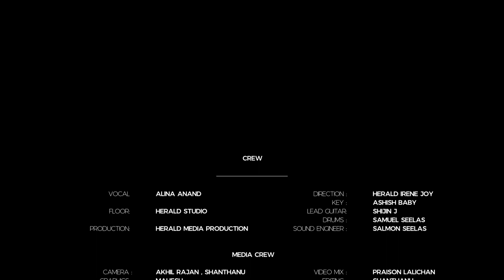हो तेरी स्तुति और आराधना -HO TERI STUTI AUR ARADHANA |New Hindi Christian Song | Alina Anand | 2022